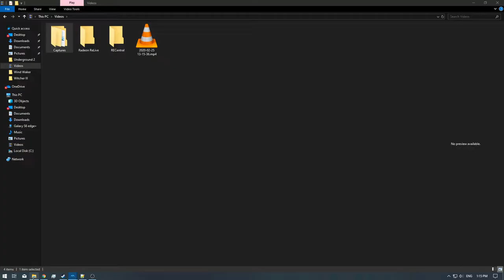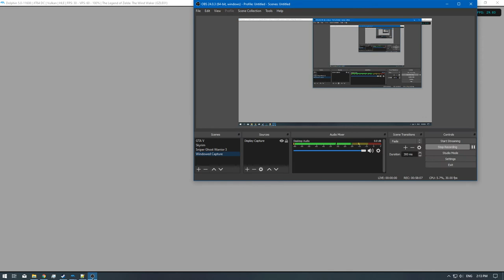[2/2] The Legend of Zelda: Wind Waker 4K - Ep: 34 - [NC]